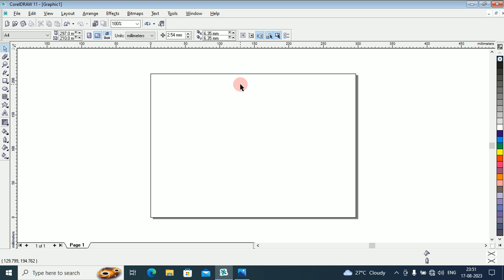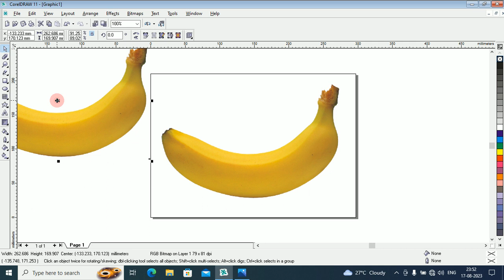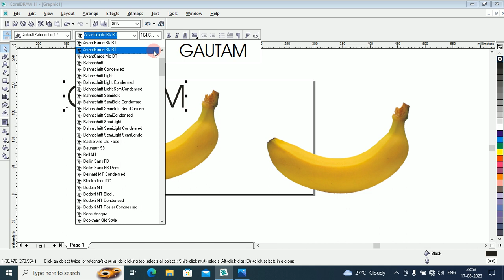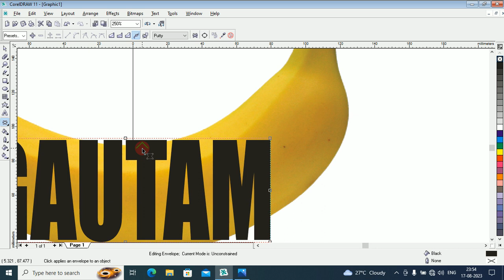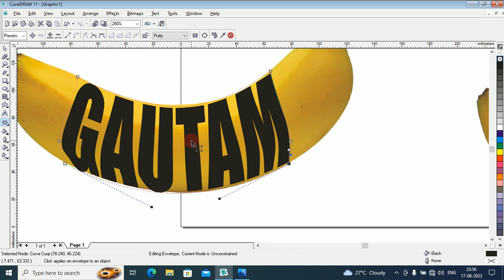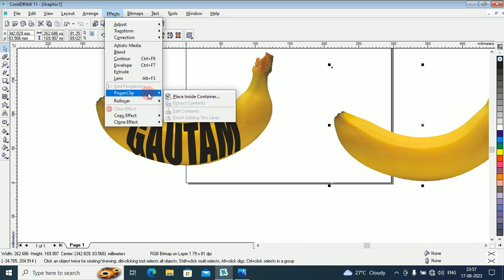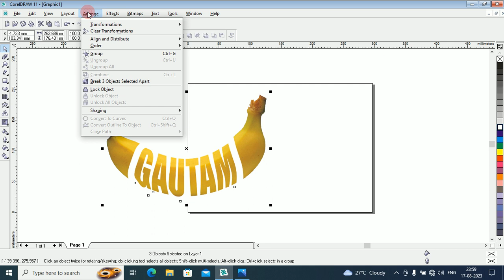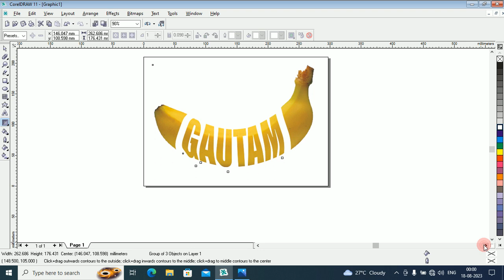How to Masking Banana in Coreldraw Influencers You Need to Follow in Hindi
1 Minute Passport size Photo in Photoshop | New way to make Urgent Passport Photo